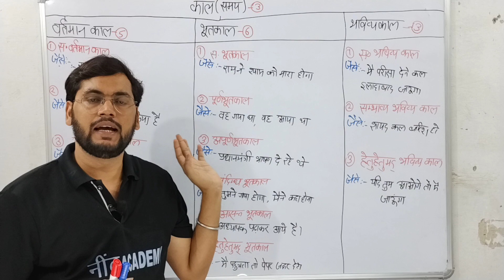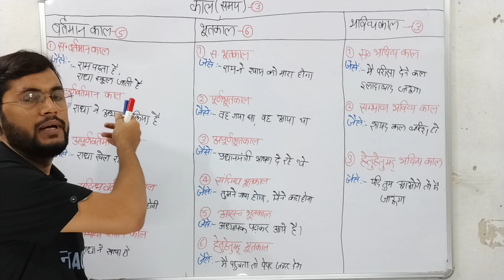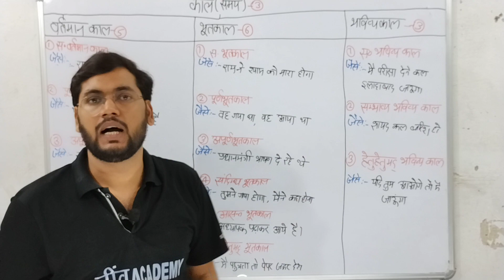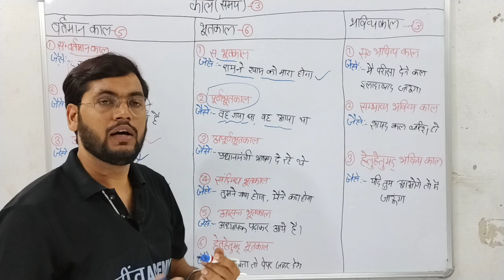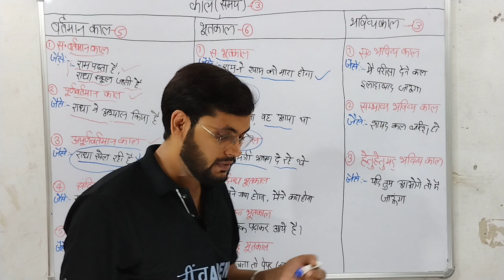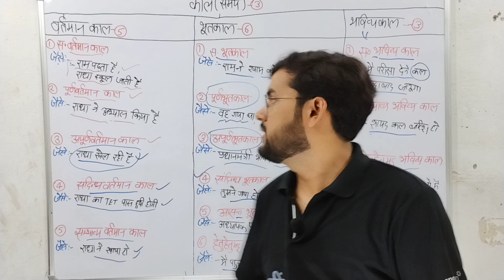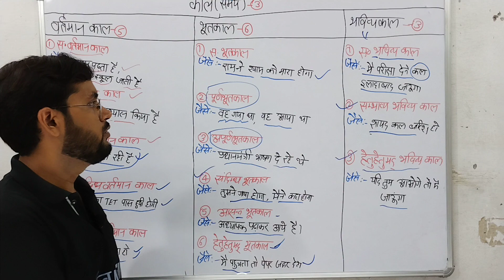UPSSSC AGTA HINDI || कृषि प्राविधिक की हिंदी क्लास -29 काल (समय) by RADHEY SIR